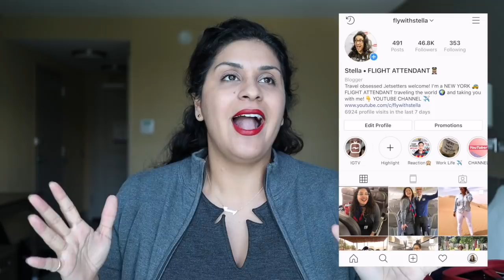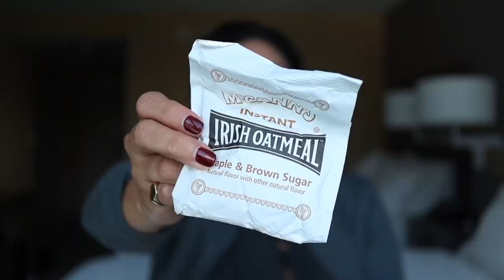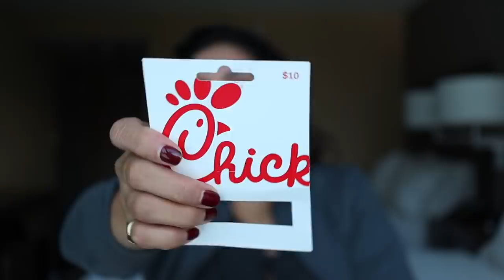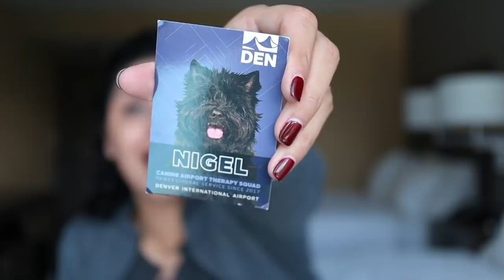FLIGHT ATTENDANT WORK BAG - REALISTIC WHATS IN MY BAG! 2019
This is a super realistic what’s in my Flight Attendant bag! 🤪 As a Flight Attendant or cabin crew we always have the most random things in our carry on bags! And I feel like most of us always want to be prepared.

Gear Ties
Red Lipstick
Red Lipliner
Pink Nude Lipstick
Nail Tex File